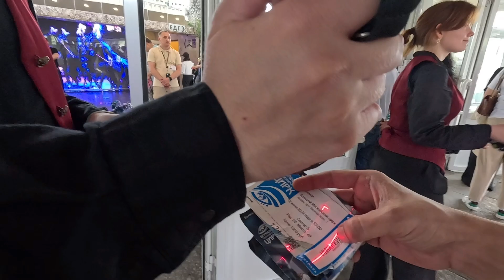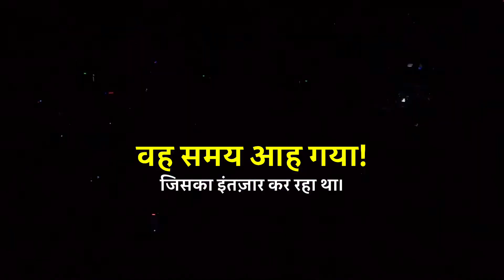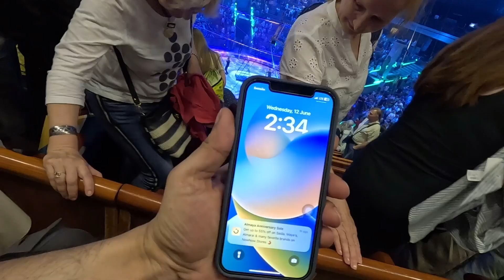I went to see The Great Moscow State Circus 🎪🇷🇺 | Indian traveller in Russia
Hello! Guys… 🤗

Today I went to see the world famous circus that is The great Moscow state circus 🎪

It was an amazing experience. You can easily get the tickets online or there are lots of stalls in mall.

It was house full & I was not expecting so many Russians will actually come to see the circus.

👇 Don’t forget to put comments, I would love to read them 😊🫶🙏

▶️ Follow & support me for more video like this        🙏🤗

The great Russian circus | The great Moscow circus 2024 | best circus in the world | amazing circus performance | russia Moscow city | India to russia travel vlog | Indian travellers in russia | Russia travel vlog hindi